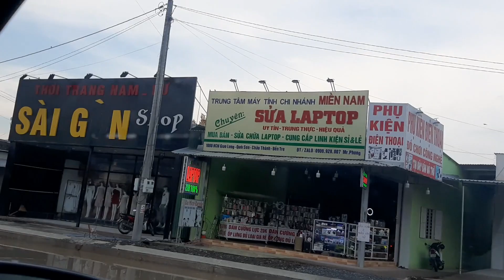Ngắm cảnh tuyến đường Bến Tre-Giao Long #5/Vòng xoay Giao Long đến vòng xoay P6 TPBT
- Hôm nay tiếp tục mời mọi người cùng ngắm cảnh tuyến đường Giao Long về lại thành phố Bến Tre. Đi từ vòng xoay Giao Long về ngã tư huyện Châu Thành rồi đến vòng xoay phường 6 thành phố Bến Tre.

- Chúc tất cả các bạn luôn vui, khỏe và an lành!